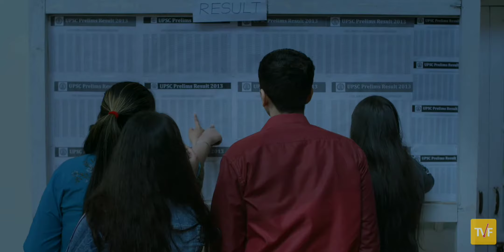DHAGA song / tvf aspirant /namita dubey